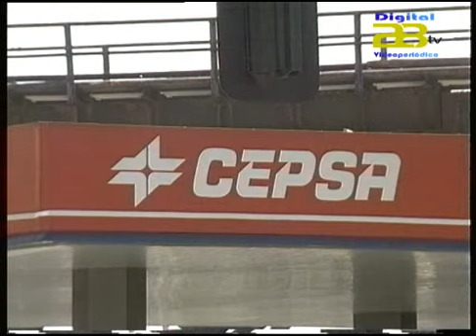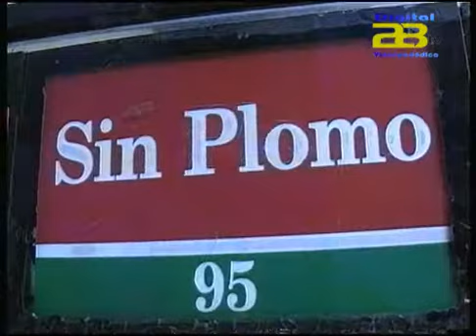Almería Noticias Digital 28 TV - La Junta pone freno a las gasolineras "fantasmas"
Las denominadas  gasolineras "fantasmas" se han puesto de moda. Son llamadas así por que nadie atiende a los usuarios. Estaciones que también son conocidas como "de bajo coste" debido a que el combustible que en ellas se vende es de 4 a 10 céntimos más barato, al ahorrarse la estación de servicio  la mano de obra de los que tendrían que atenderla.